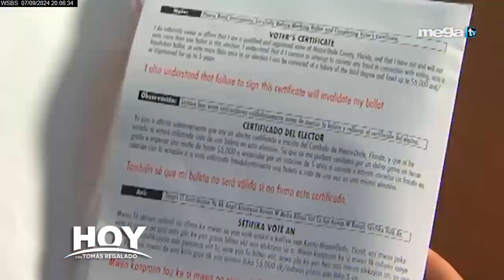Hoy con Tomás Regalado 09-07-24 ¿Puede un cristiano servir a traves de la acción social y política?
✅ 5:00pm - Mega News (con Mario Andres Moreno)
✅ 6:00pm - Los Implicados
✅ 7:00pm - Sánchez Grass en América
✅ 8:00pm - Sevcec
✅ 9:00pm - Bayly
✅ 10:00pm - El Toro Loco
✅ 11:00pm - Mega News

00:00 -  MEGA TV
00:10 - EN VIVO
00:20 - SHOWS COMPLETO
00:30 - POLITICA MEGA TV
00:40 - Jaime Bayly

Señales – Miami – Ft. Lauderdale, FL
WSBS – MegaTV
Señal abierta: Canal 22
DIRECTV: Canal 22 SD y HD
Dish Network: Canal 22 SD y HD
Comcast: Canales 22 y 440 HD
Comcast Fischer Island: Canal 29
Blue Stream Coral Springs: Canal 26
Blue Stream Weston: Canal 26
AT&T U-Verse: Canales 22 y 1022 HD
Atlantic Broadband: Canales 12 y 922 HD

Bayly
Miami / Nueva York 09:00 PM
Venezuela 09:00 PM
Chicago / Houston 8:00 PM
Colombia 08:00 PM
Ecuador 08:00 PM
Perú 08:00 PM
Chile 10:00 PM
Argentina 10:00 PM
México 07:00 PM
Los Ángeles 06:00 PM
Madrid 03:00 AM del día siguiente.